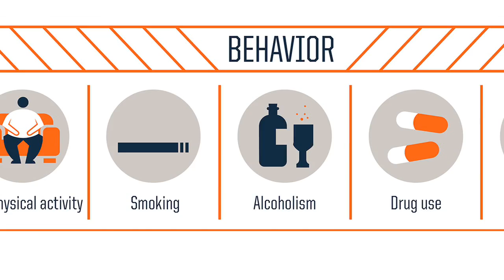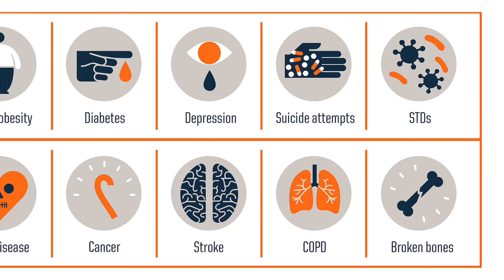What is an ACE score?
Dr. Wanda Filer, president of the American Academy of Family Physicians, explains the significance of an ACE score and why it matters to population health.